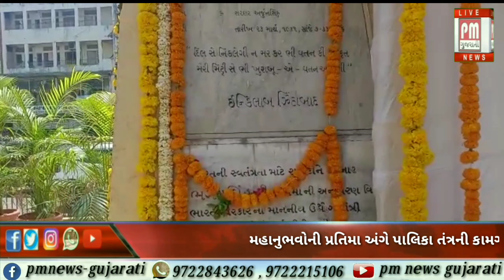વડોદરા : મહાનુભવોની પ્રતિમા અંગે પાલિકા તંત્રની કામગીરી સામે આક્ષેપો કરતા સામાજિક કાર્યકર